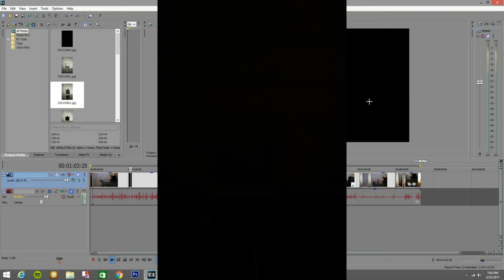simple Product Photography at Home with Fire